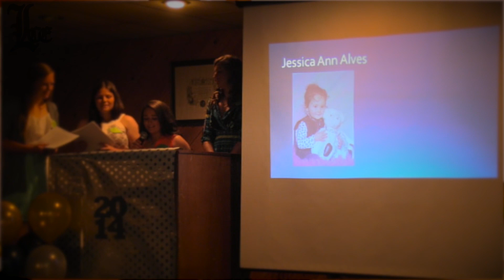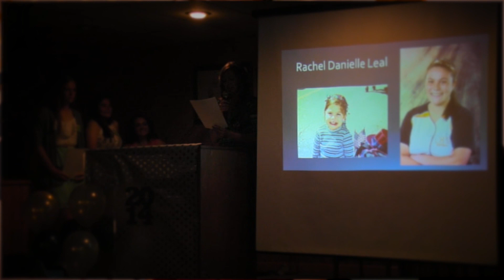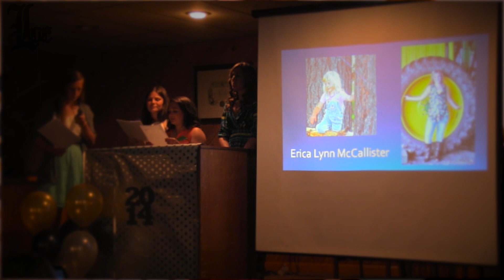Senior Mother's Luncheon 5-08-2014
A luncheon was held at the Lakeview Elks Lodge for moms of graduating Lakeview High School seniors on May 8, 2014.